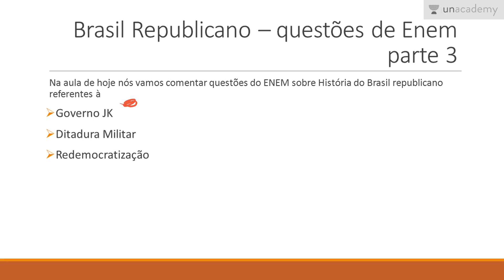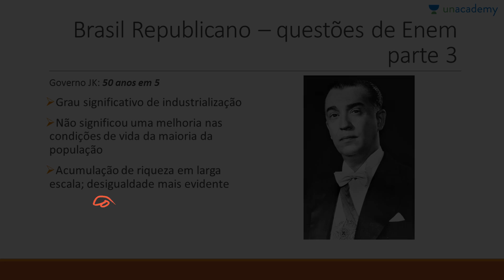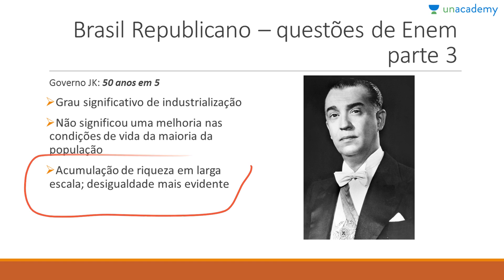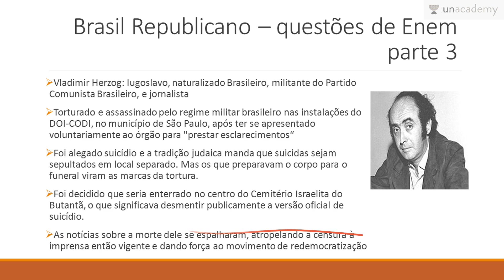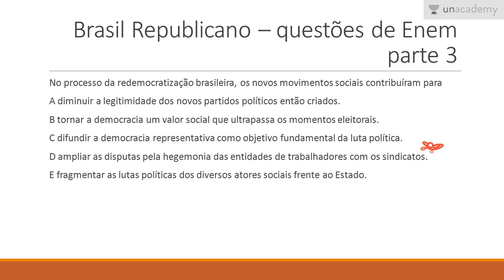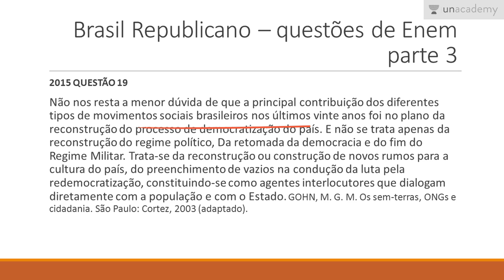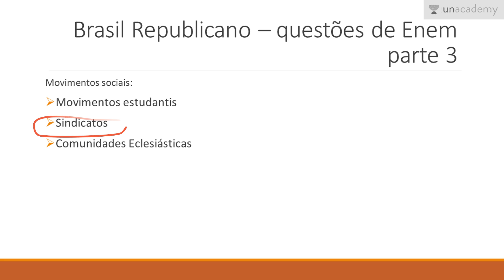Historia Geral de Brasil para ENEM Brasil Republicano Parte 3 Jeanne Cardoso